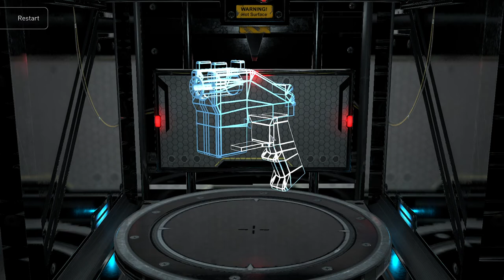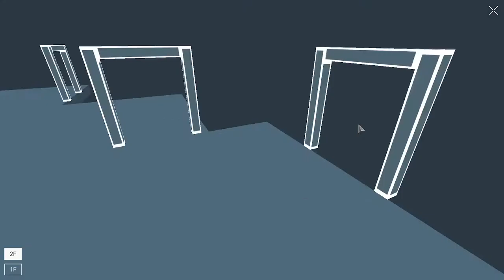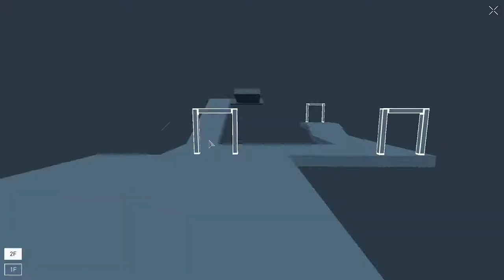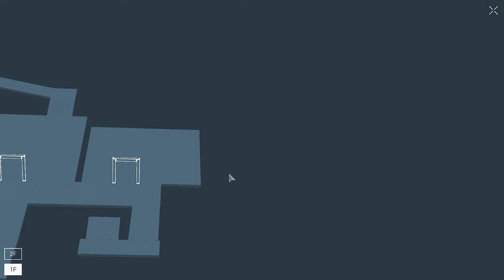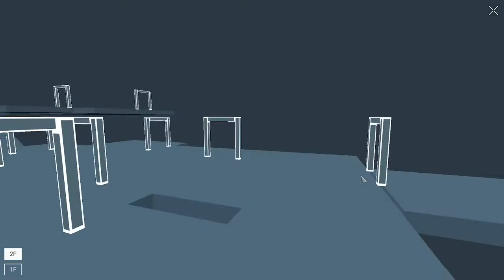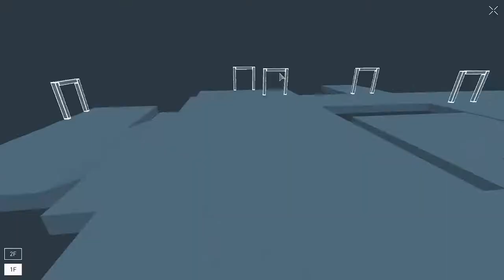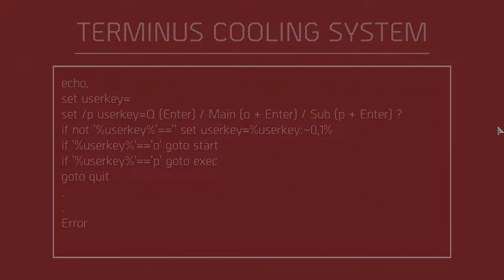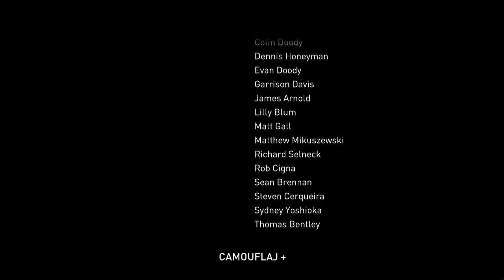Republique | Episode 5 END | Blind Playthrough | No Commentary